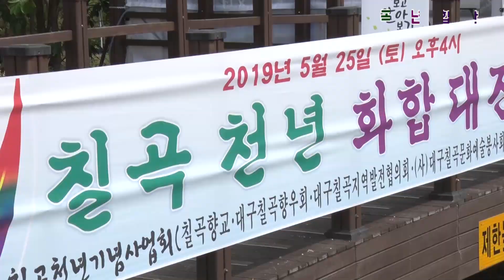가수소민우/아리수/칠곡천년화합대잔치 초대가수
칠곡천년화합대잔치 초대가수